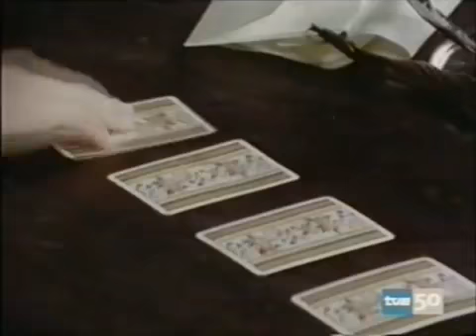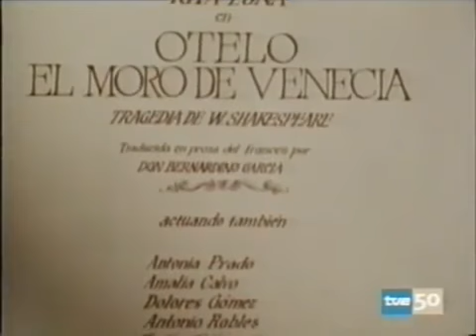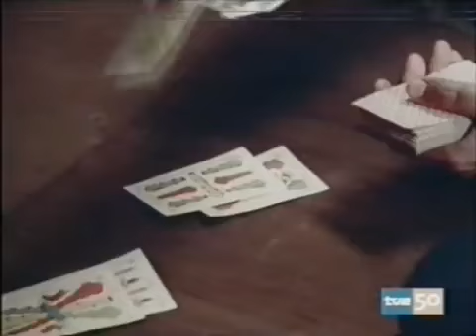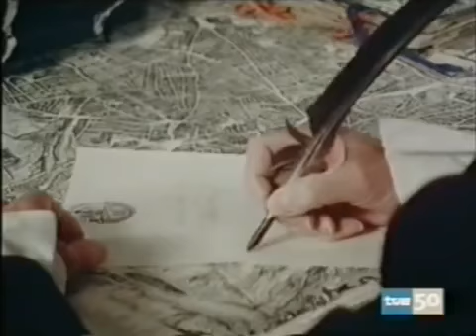La Máscara Negra 02 Un dia de Mayo